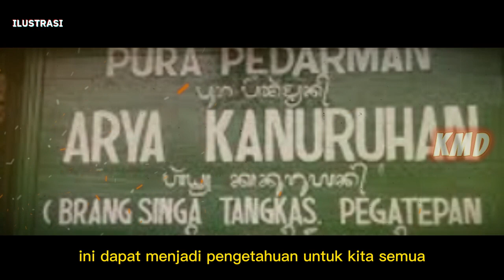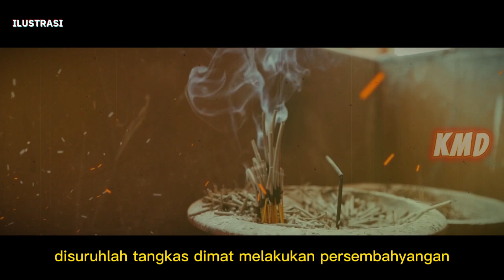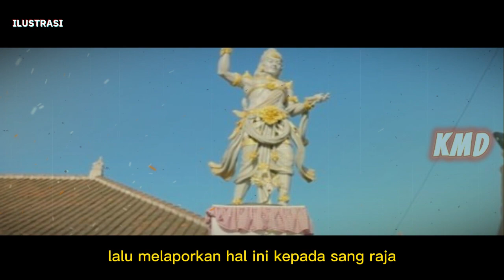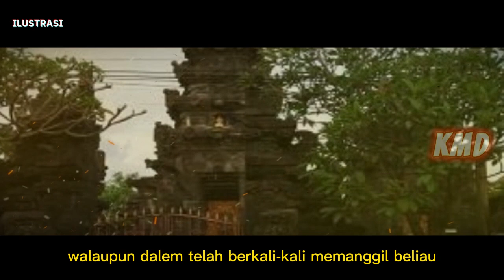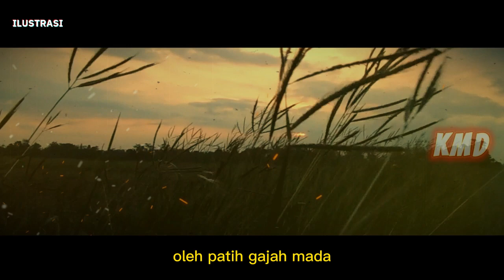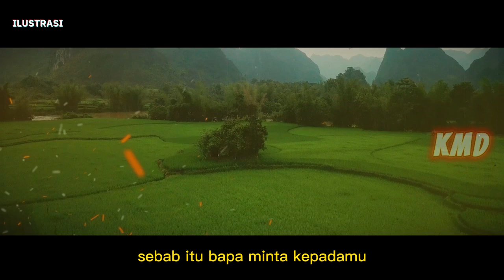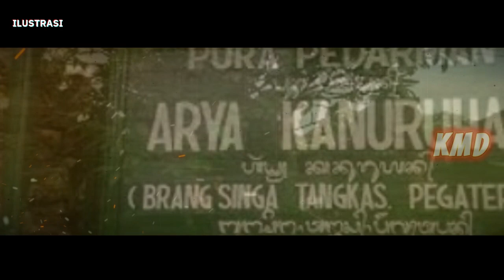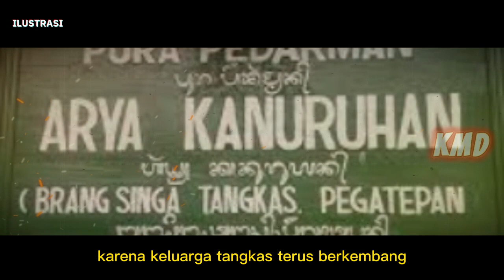KISAH SEJARAH KETURUNAN. ARYA KANURUHAN.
PERKEMBANGAN KELUARGA KANURUHAN DI BALI.

Tahun 1343 adalah mempakan tahun Expedisi ( penyerangan ) Gajah Mada ke tanah Bah, karena pada waktu ini Raja Bali yang bergelar Sri Asta Sura Ratna Bhumi Banlen telah merasa yakin akan kekuatan dirinya dan ingin melcpaskan diri dari kerajaan Mojopahit yang pada waktu ini diperintah oleh seorang raja putri bernama Tri Bhuana Tungga Dewi, karena pada umumnya raja raja Bali sangat erat hubungannya ( hubungan darah } dengan raja Kediri, sehingga sangatlah sukar bagi raja Bali untuk inelepaskan diri dengan raja Kediri.Untuk itu raja Bali mengadatan persekongkolan dengan raja Suradenta dan Suradenti dari Kerajaan Blambangan dalam rangka bekerja sama untuk menggempur Mojopahit, dan kerja sama ini di tanda tangani oleh Maha Patih Pasung Grigis mengatasnamakan raja.